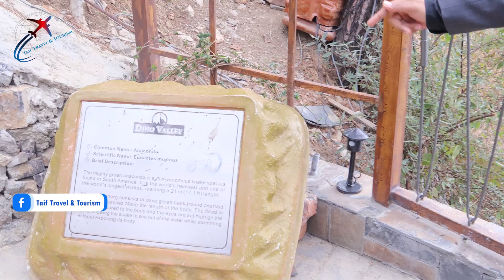Dino Valley | Dino valley Islamabad | Valley in KPK